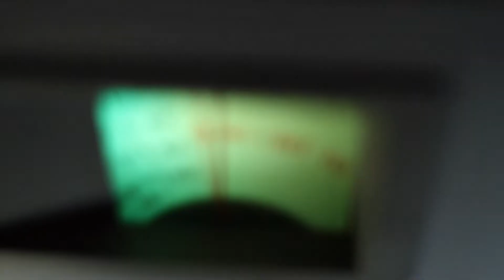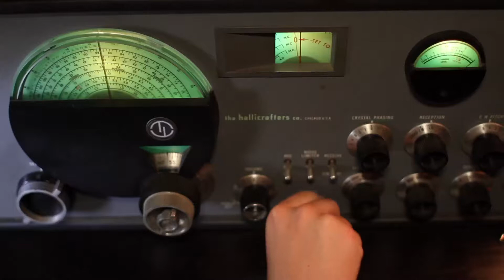Twin Trip - Brain Dead - Official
Twin Trip - Official music video for Brain Dead